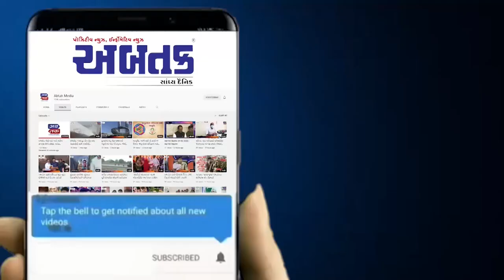રાજકોટ મહાનગરપાલિકા દ્વારા સીટી વોક મેરેથોન કાર્યક્રમ યોજાયો